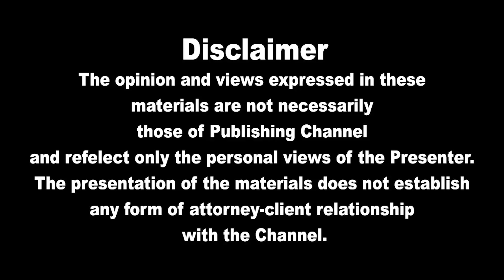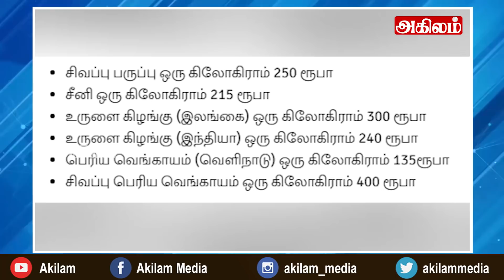இலங்கையின் பிரதான செய்திகள் 27. 08. 2021| SrilankanTamil News |Today News